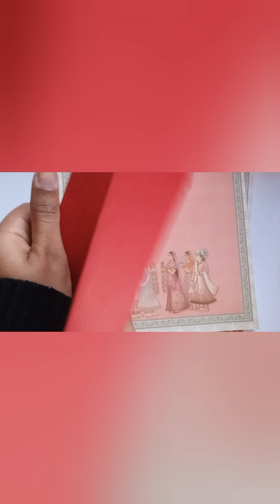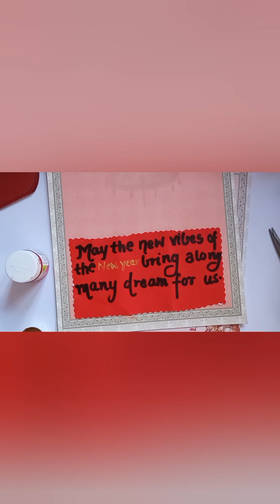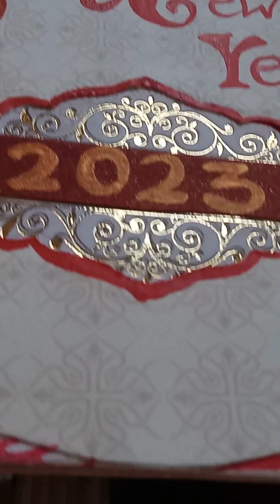New Year ||greeting card||from waste marriage cards||2023